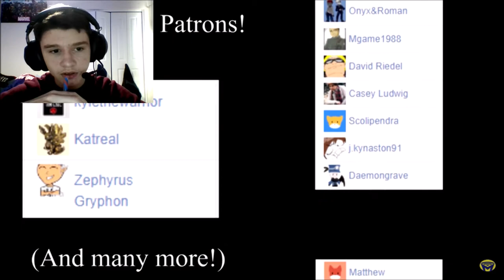LFN Reaction: CT the Musical (#6) - Manoria Cathedral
Who's that little guy at the bottom left of the thumbnail? That's Dexter! My signature FNAF OC and channel mascot. He originally was my channel icon, but then Blue came along (His link is down below) and made me an even better icon! For a while, he just stayed in my picture files, collecting dust, until I decided to make him a reaction icon! I originally also planned to have a separate reaction channel, but it would just be too confusing and whatnot (Plus I can only verify two channels with a single phone number),  so I decided to include "LFN Reactions" as my new series on this channel, regardless of reaction videos I've done in the past! So, have fun and enjoy my reaction video (as a side-note to the creator of the original video, I don't monetize reaction videos and always put your links down at the bottom there so you have nothing to worry about)!